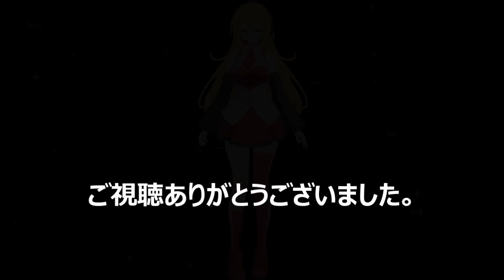【声優 鈴置洋孝】「演じたキャラ＆聞き比べ30選‼」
2006年に逝去された声優 鈴置洋孝さん。昭和を代表する「イケメンボイス」
を年代順にご紹介しています。